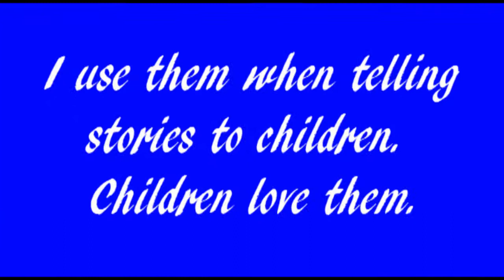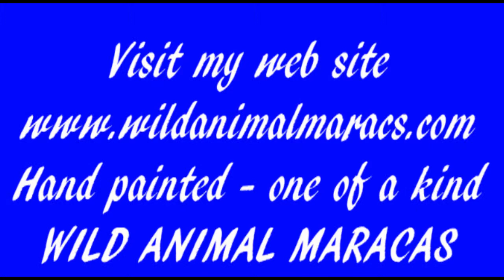Wild Animail Maracas.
Wild Animal Maracas by Suzan Grinarml. Naples Florida

Made from the pod of the Royal Poinciana tree. I use them when telling stories to children. They can be displayed on a wall in a group or separate. Children love them.

The Wild Animal Maracas are made from nontoxic all natural materials. The base is made from the Royal Poinciana Tree Pod and the face of the animal is leather, hand painted acrylic. The pods range in size from 9 to 30 inches.